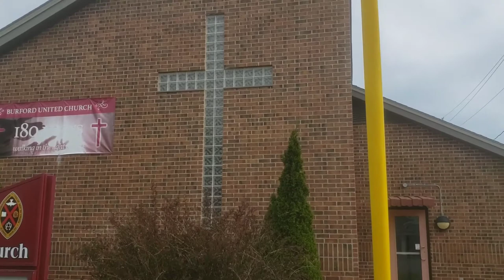A Walk Through Burford, Ontario, Canada 🇨🇦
Come discover this small community within Southwestern Ontario. Featured attractions are the Burford Community Centre, several shops along King Street and the Holy Trinity Church.